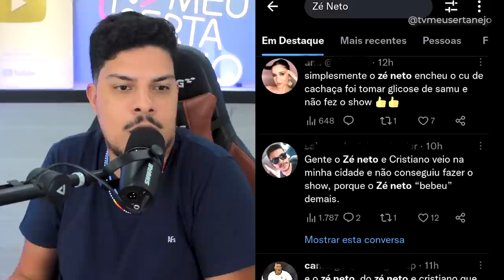O QUE ESTA ACONTECENDO COM ZÉ NETO e CRISTIANO? (Entenda)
ZÉ NETO e CRISTIANO cancelam SHOW por "CRISE" de 4ns13dade e pessoas ACUSAM o CANTOR!
A apresentação aconteceria na madrugada de hoje, na 27 Festa do Peão, em Santa Cruz do Rio Pardo (SP).